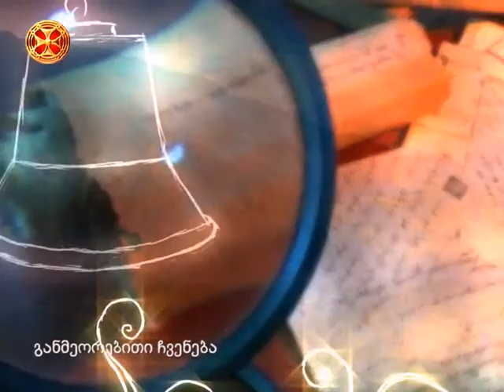შობა–ახალი წლის აღნიშვნა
დეკანოზი ლევან ფიროსმანაშვილი – შობა–ახალი წლის აღნიშვნა